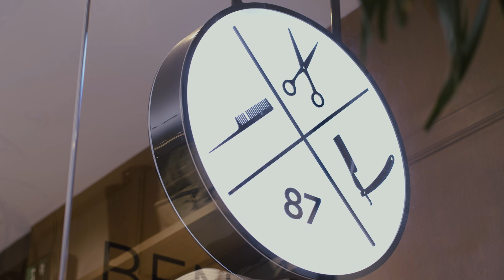BENCH Fix Kwentong Barbero Episode 1 | Be Cool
We believe that there's a story behind every haircut. 💇‍♂️✂️ Welcome to the first episode of Kwentong Barbero by BENCH Fix. Where we feature stories, one cut at a time with a Fil-Am Barbero from New York, Mark Bustos.

In this episode, we share the story of Steven, a stroke survivor and a father. See how a simple haircut can change and uplift someone's spirit. 🎬